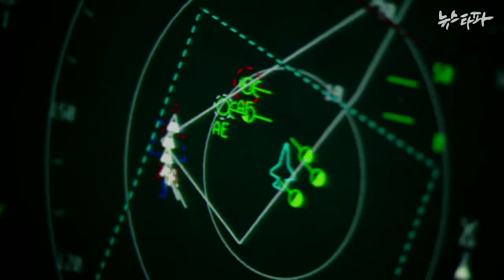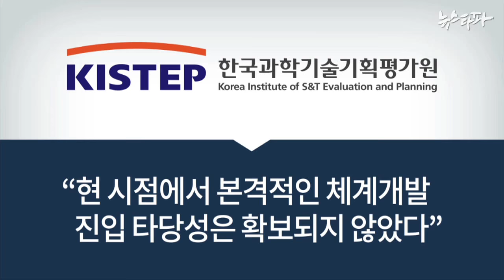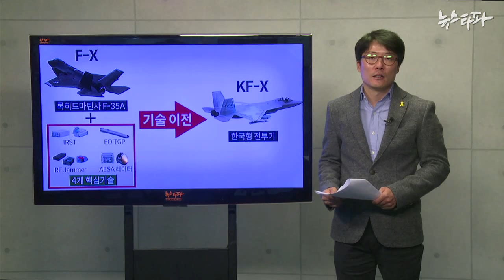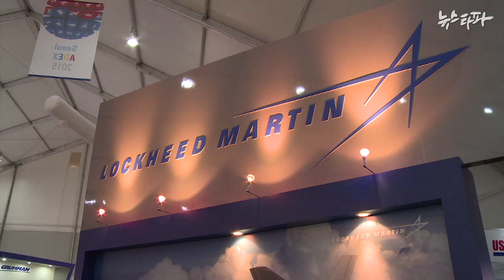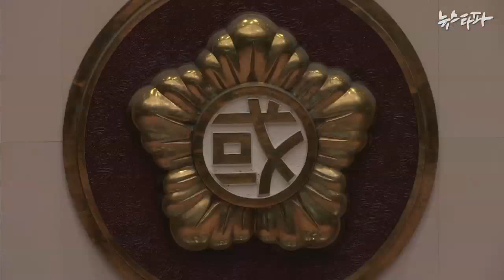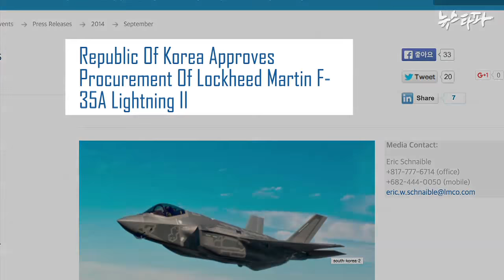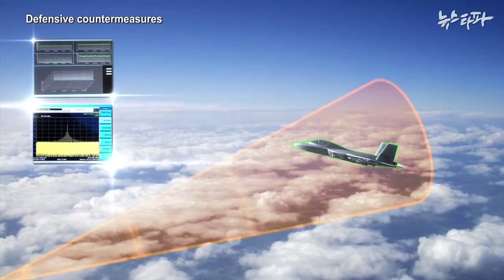뉴스타파 - 무능, 무책임, 거짓말...길 잃은 KF-X 사업(2015.11.5)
미국의 핵심기술 이전 거부는 이미 예상된 일인데, 정부는 이럴 줄 몰랐다는 거짓말과 말바꾸기로 국민을 혼란에 빠뜨리고 있습니다. 우리 힘으로 핵심기술을 개발해 KF-X를 성공시키겠다는 정부의 야심찬 포부를, 한 전문가는 ‘무능과 무책임’의 전형이라고 일축했습니다.